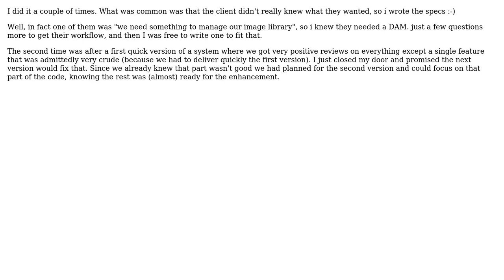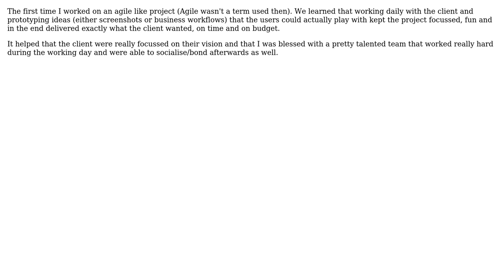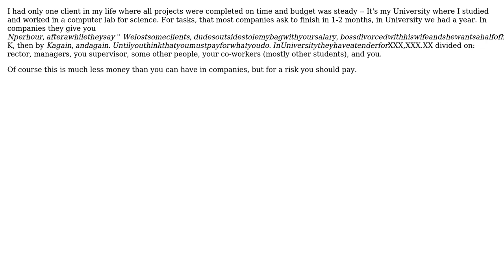Software Engineering: Software on Budget and on time? (7 Solutions!!)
Software Engineering: Software on Budget and on time?

With thanks & praise to God, and with thanks to the many people who have made this project possible! | Content (except music & images) licensed under CC BY-SA | Music | Images & others | With thanks to user Tomas Narros user sal user Michael Riley - AKA Gunny user Martijn Verburg user Jon Hopkins user Javier user Genius user Darknight and the Stack Exchange Network Trademarks are property of their respective owners. You are responsible for your own actions.